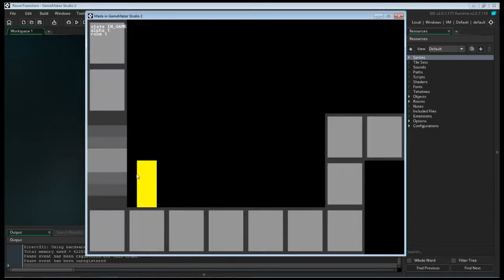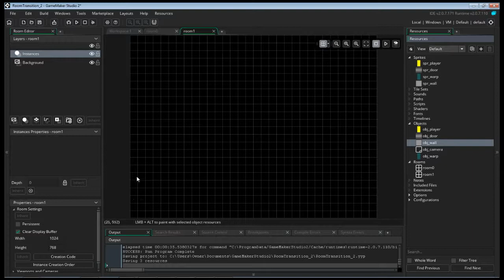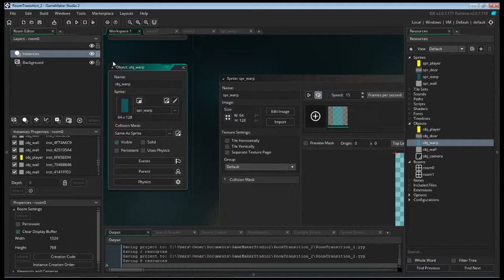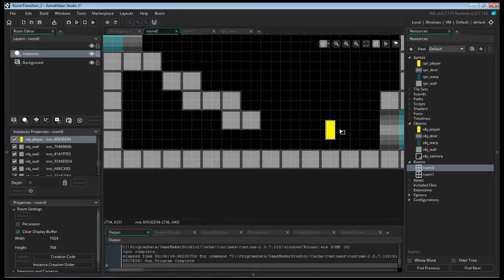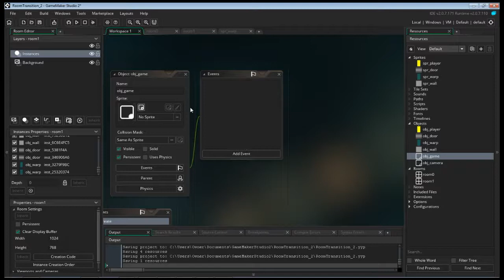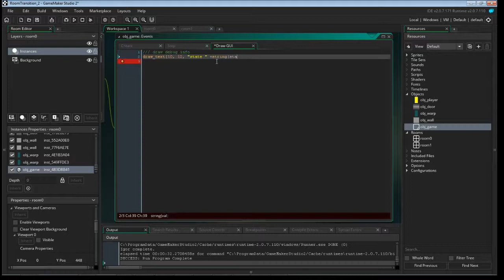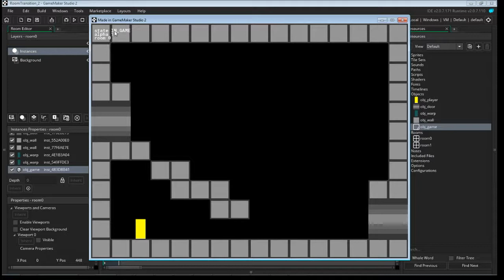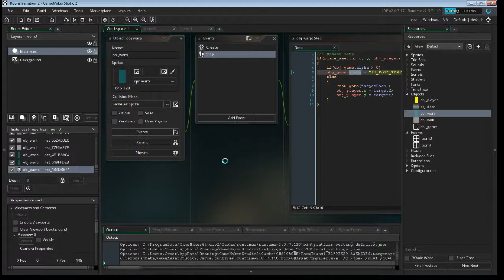Game Maker Studio 2: Room Transitions with Fade Effects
In this tutorial we will look at how room transitions work and how to add a fade in / fade out effect between transitions.